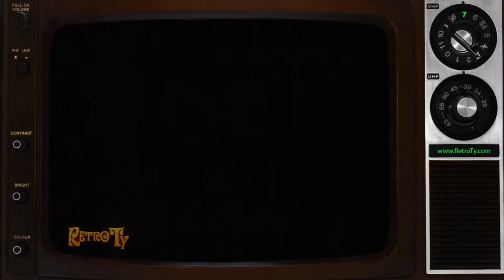1986 - Silo - Cutting Prices to the Bone